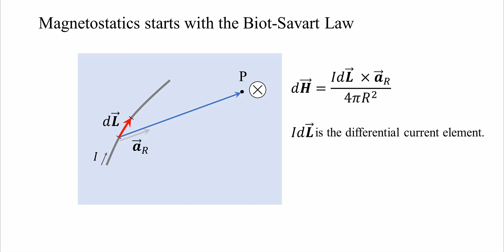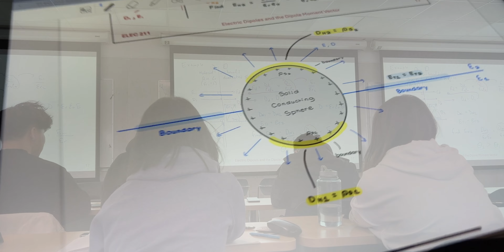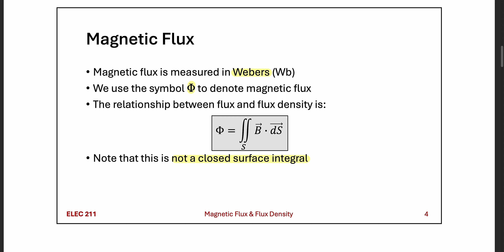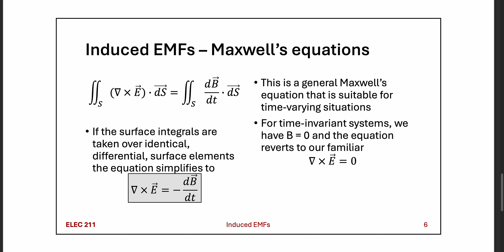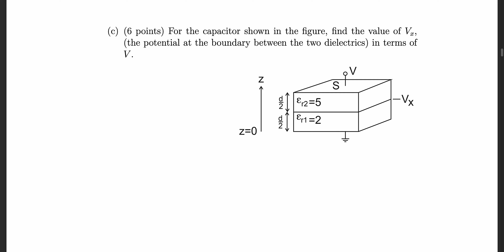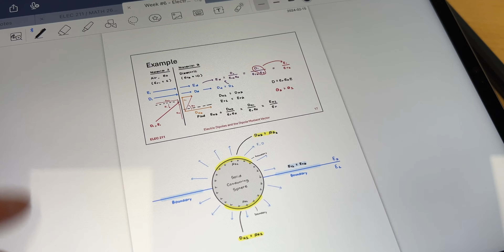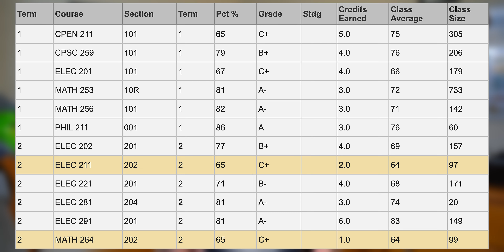I (almost) failed ELEC 211 & MATH 264 so you won't have to | UBC Electrical Engineering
"PHYS 158 + MATH 253 = ELEC 211 + MATH 264"

→TIMESTAMPS⏳
0:00 Intro
0:47 What is ELEC 211 About?
1:20 Course Structure & Required Materials
3:28 Course Content
5:28 Grading Scheme & Exams
6:49 Survival Tips & Advice
9:24 Final Thoughts